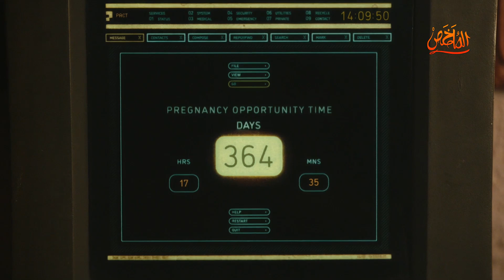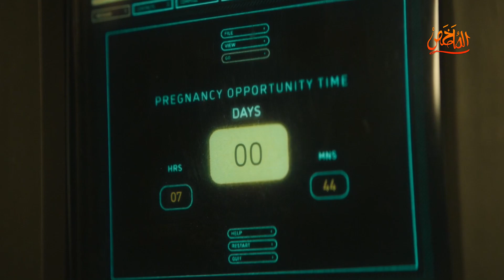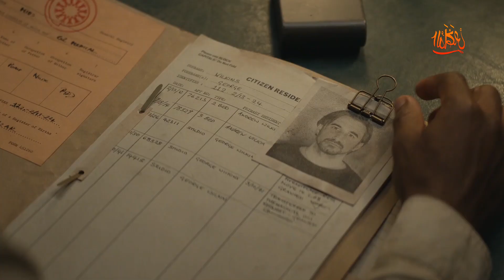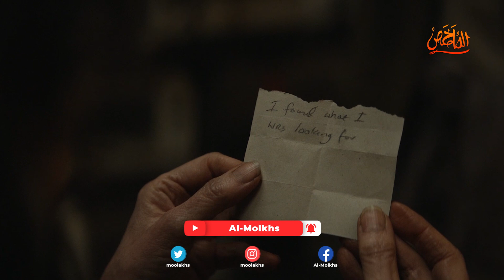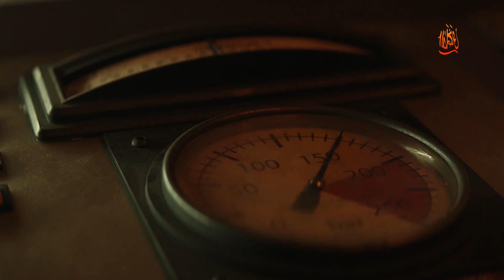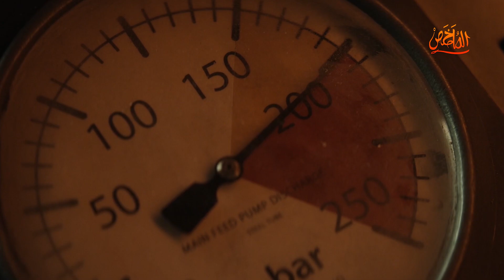بعد مئات السنين البشر اتحبسوا في صومعة عملاقة تحت الأرض ومش فاكرين ماضيهم 😰 ملخص مسلسل SILO 2023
مسلسل silo 2023 الحلقة 1 و 2 و 3
مسلسل الصومعة 2023